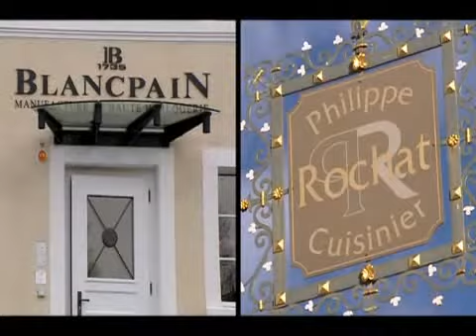Blancpain - Passion For Excellence